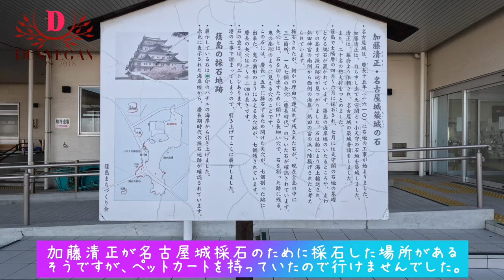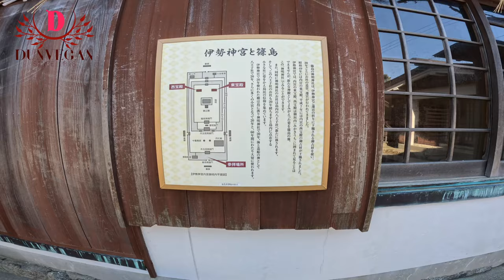三河湾に浮かぶ二つの離島【篠島・日間賀島（愛知県知多半島）】犬連れの旅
※修正版です！